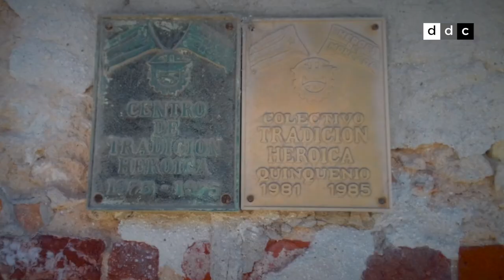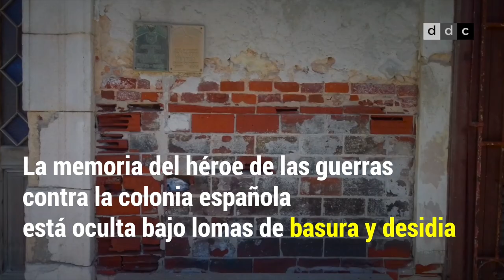En este deplorable estado se encuentra la casa de Máximo Gómez en Cuba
No existe ni una tarja que recuerde que el 'generalísimo' vivió y murió en este lugar.